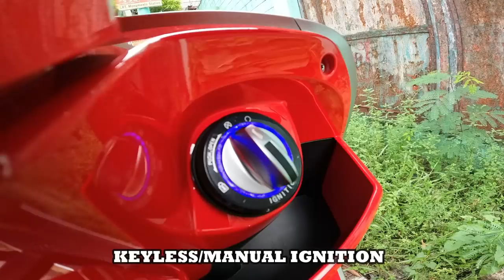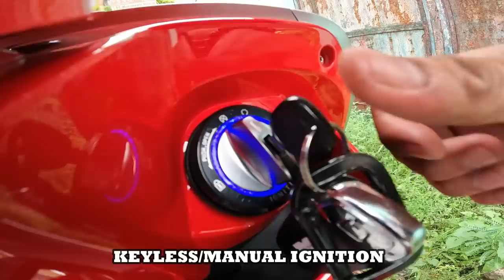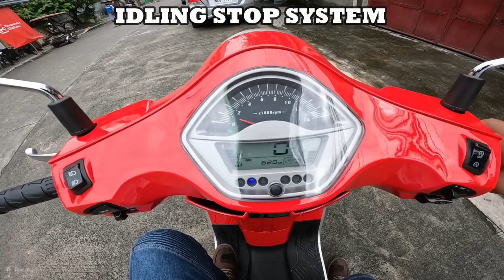KLASIK | Vespa look alike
Lets take a ride with the newest classic retro scooter from bristol motorcycle! The Vanatggio 150cc. For the price of 168,000 pesos is it worth it?